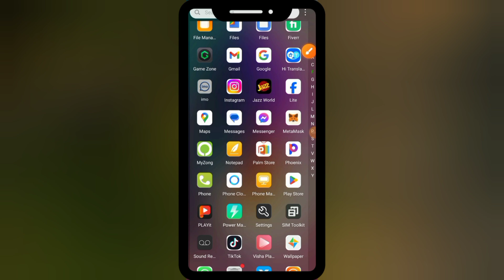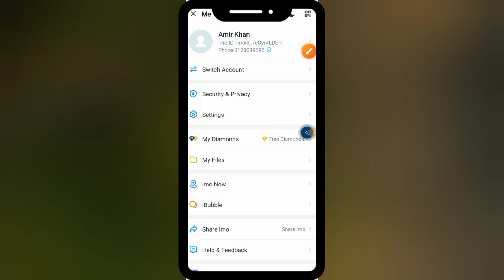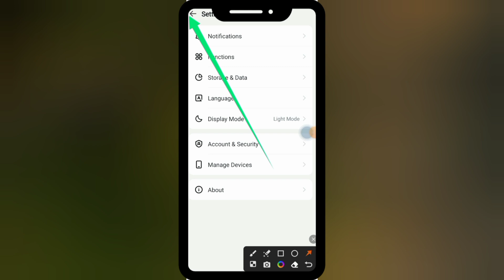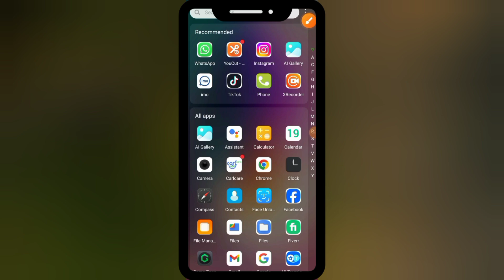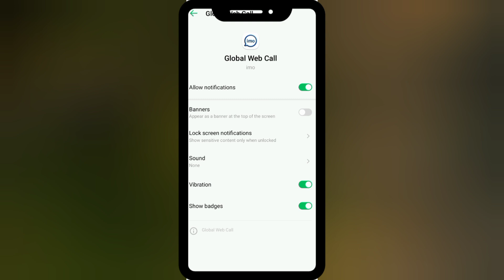How to Fix IMO Sound Problem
In this video, I'll show you how to fix sound problems on the IMO app. If you're experiencing issues with audio during calls or messages, this step-by-step tutorial will guide you through troubleshooting and resolving the sound problem on IMO. Follow along to get your IMO app working perfectly again.